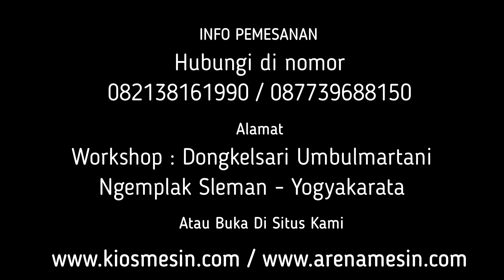MENGOLAH KULIT KERANG JADI TEPUNG PAKAN TERNAK MESIN PENEPUNG KULIT KERANG MINI KECIL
Kami CV. KIOS MESIN menyediakan Mesin Penggiling Kulit Kerang Mini Berbagai tipe sesuai kapasitas yang anda butuhkan. untuk mengetahui harga dan penawaran khusus silakan telepon atau WA ke 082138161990 (Simpati) 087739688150 (XL) ATAU BUKA DI atau dapat juga datang langsung ke tempat kami (Gudang) Workshop : Jalan Grogolan, Dongkelsari, Umbulmartani, Ngemplak, Sleman, Daerah Istimewa Yogyakarta